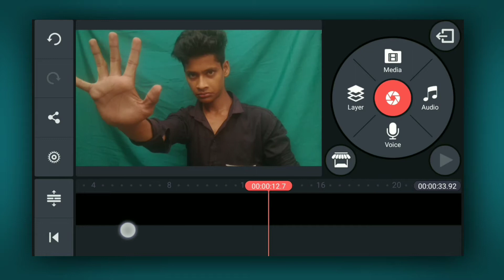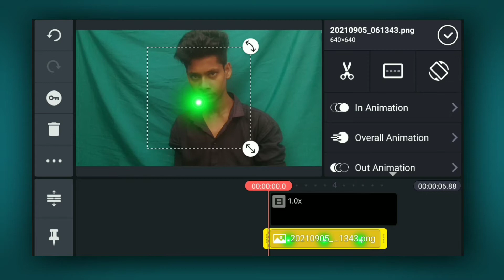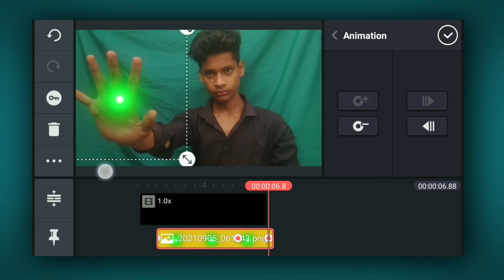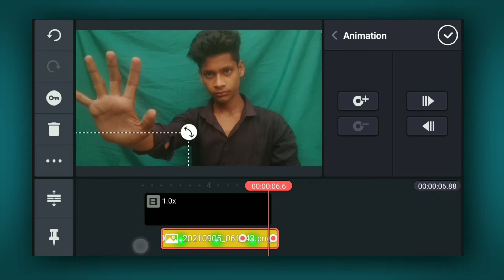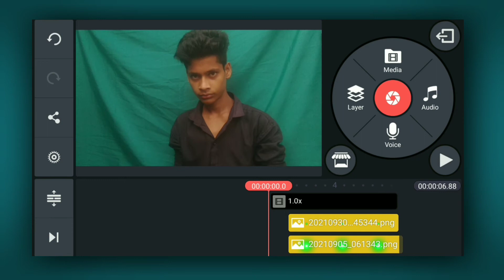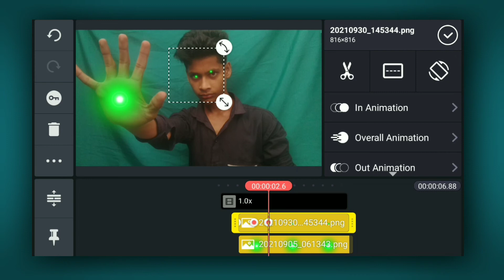Hero Gayab mode on Hand Magic Video Kaise Banaye | Hero Hand Magic Effect Editing Tutorial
COVERS TOPIC.
hero ring Effect
hero ring editing
Hero Gayab mode on
Gayab Mode Editing
hero ring gayab editing
kinemaster editing tutorial
Hero gayab mode on editing
gayab Mode on editing tutorial
Hero Gayab Mode On Ring Editing
how to edit on kinemaster editing tutorial
Hero Gayab Teleport Effects Tutorial
Hero Gayab Effect
Hero Gayab mode on Hand Magic Video
Kaise Banaye
Hero Hand Magic Effect Editing Tutorial